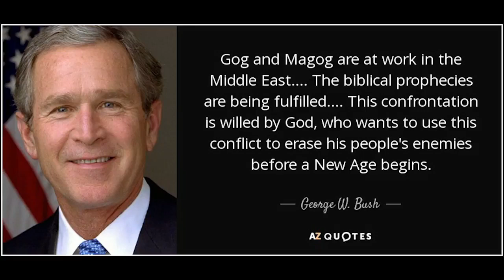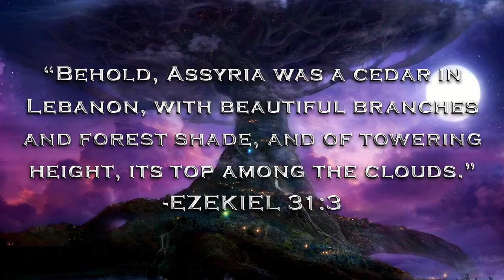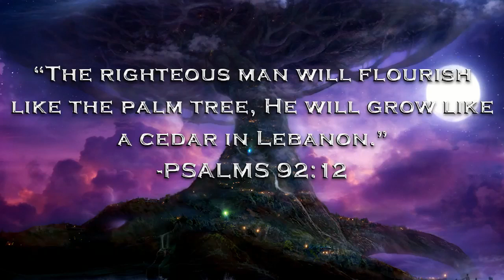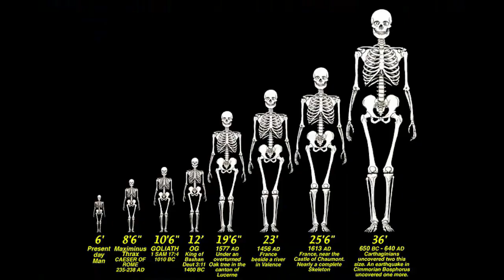Debunking Flat Earth: ODD Trees of the Flat Earth pt. 3